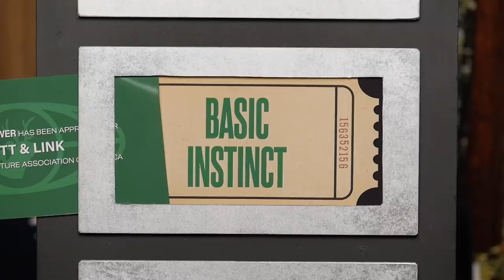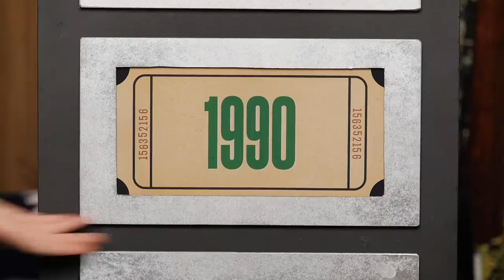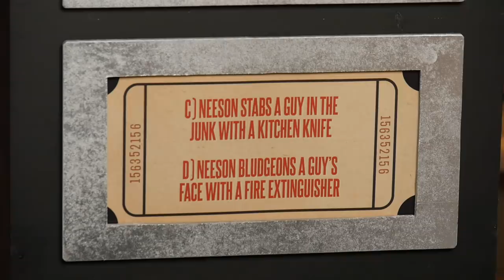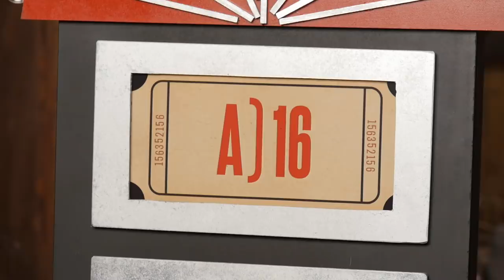How Are These Movies Not Rated R?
Today, Link is trying to answer questions about movie ratings despite the fact that he has only seen like 3 of them. GMM # 1968